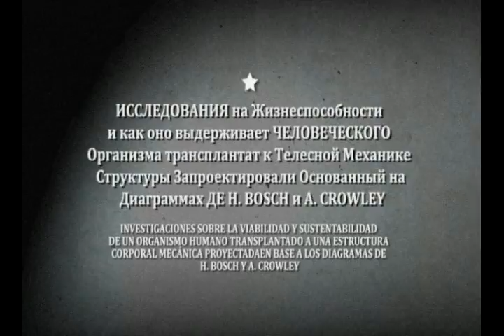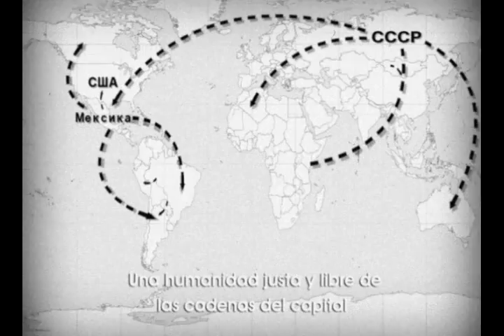Composición Anatómica de un Robot infernal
En 1940 el ejercito rojo creó una milicia robótica con el propósito de instaurar la doctrina comunista en todo el mundo.

Dirección, Animación y Producción: Ricardo Alonso a.k.a. PELTRE